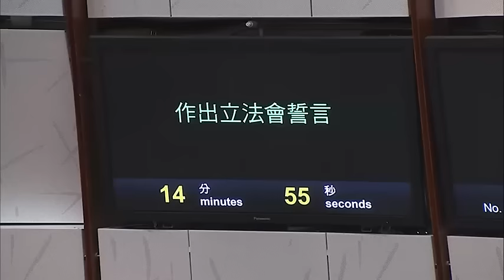建制派流会阻挠 港3议员未能再宣誓 [20161019]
香港立法会今天举行全体会议，但全场充满火药味。亲建制的爱国爱港议员以集体退场的方式，阻止在首次宣誓中发表侮辱国家和民族言论的候任议员重新宣誓。最终因为议会法定人数不足，3名侯任议员无法宣誓。

香港立法议员 谢俊伟：“我们要求他们作出正式的道歉，在我们允许让他们重新宣誓之前，但到目前为止，我们感受不到他们的悔意，我们只能作出这么遗憾的决定，集体离席，阻止他们重新宣誓。”

香港候任立法委员  游蕙祯：“我认为应该向全港人道歉的，应该是建制派立法委员，不是我，因为他们正是这些年来出卖香港的人，不是我。”